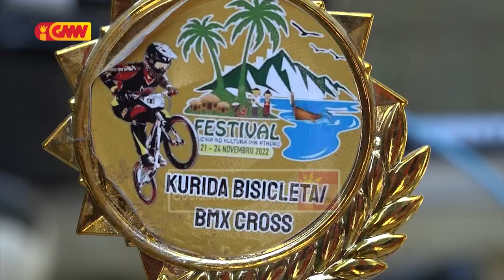Efren sai manan nain iha kompetisaun Taxa Xanana BMX Supercross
Rubrica Programa Dader Kmanek GMNTV